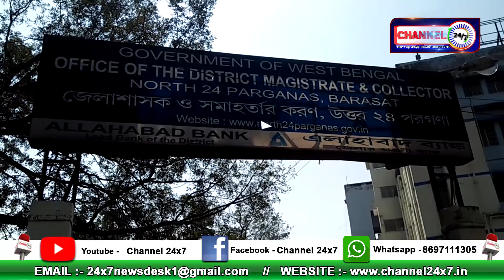শিক্ষক কল্যাণ সমিতির গন ডেপুটেশন , বারাসত